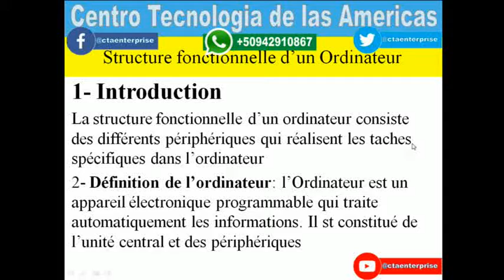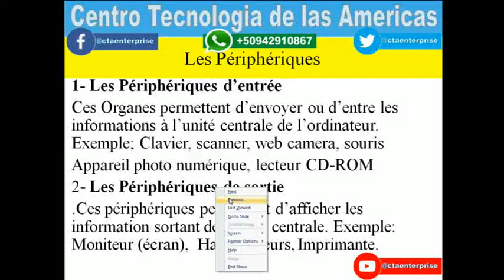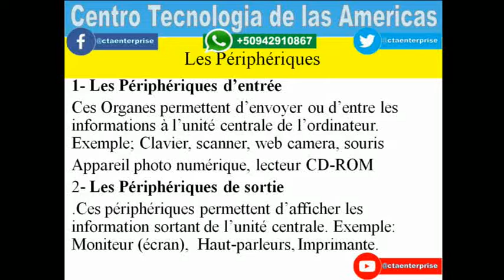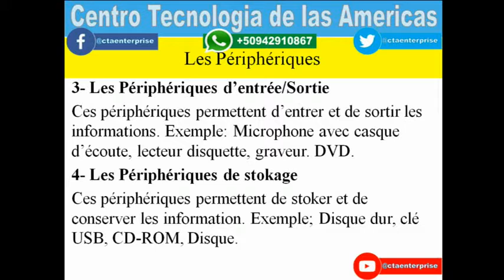Cours Informatique Bureautique Les Peripheriques Chapitre 4 Lecon 2